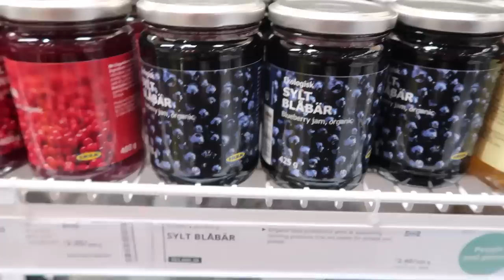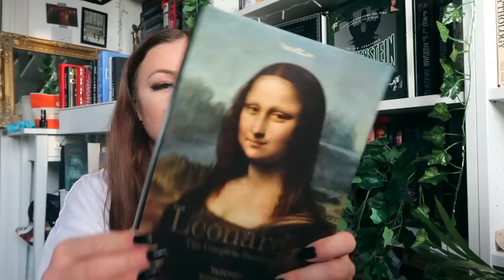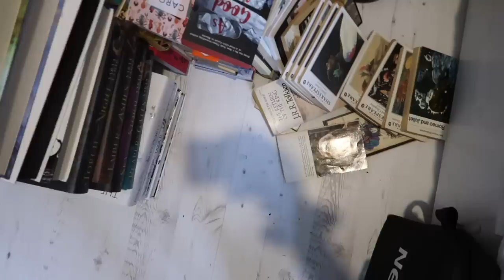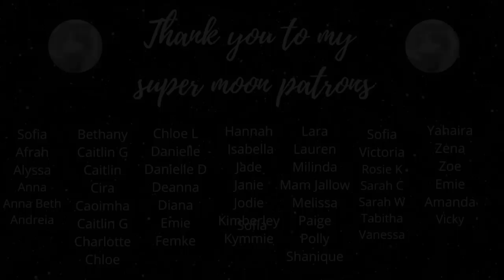IKEA trip + haul & packing up my bookshelves | moving vlog one 🏠🕯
Hello friends! So here is the first vlog In my moving series! In this vlog I got to IKEA, pack up my books and more! 🖤 I enjoy!

IMPORTANT LINKS!
~ (SuperMoon Patrons listed  As of August 1st  2021)~